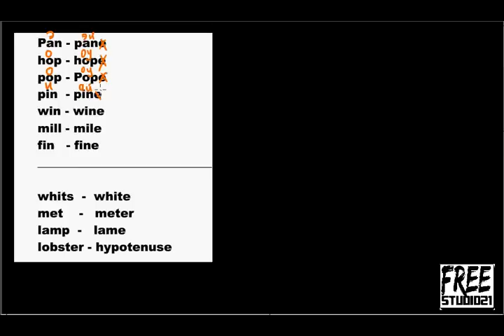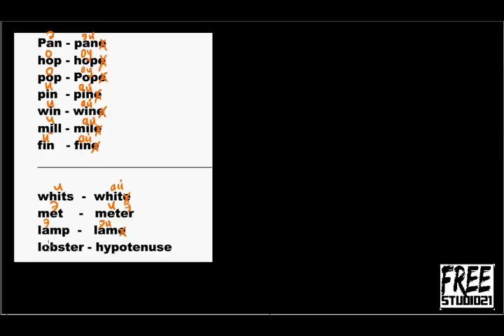открытый и закрытый ударный слог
Изложение правила открытого и закрытого слога в немного облегченной популярной форме.